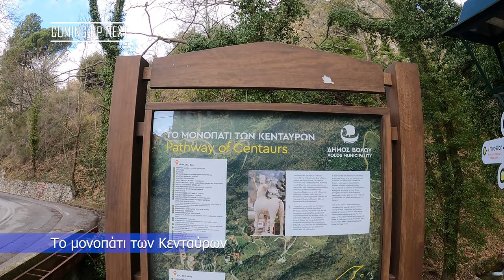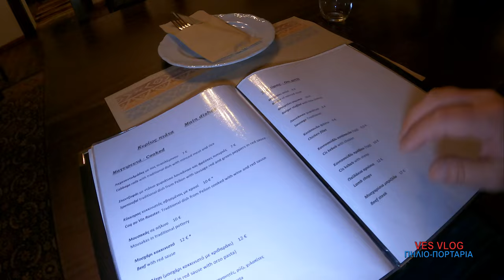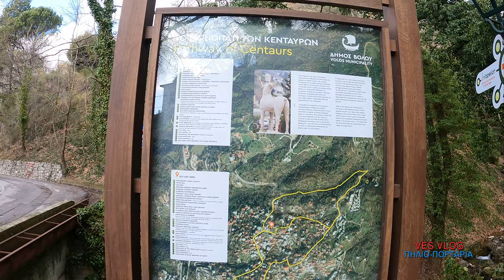ΠΗΛΙΟ-ΠΟΡΤΑΡΙΑ Επ. 3👍PILIO Ep. 3 (Portaria vilage)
00:00 Intro
02:45 Portaria "By Night"
07:10 Next morning
08:29 Portaria vilage
15:10 The path of the Centaurs ...
23:08 Next episode